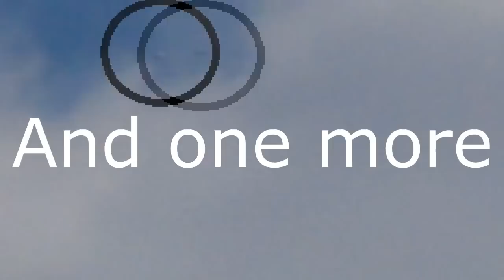Fast UFO in Tula (RUSSIA) \ Быстрый НЛО в Туле (Россия)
Fast UFO captured on video in Tula. Frame by frame analysys